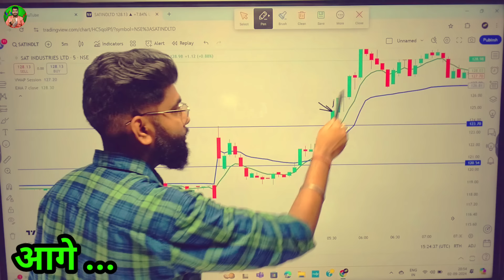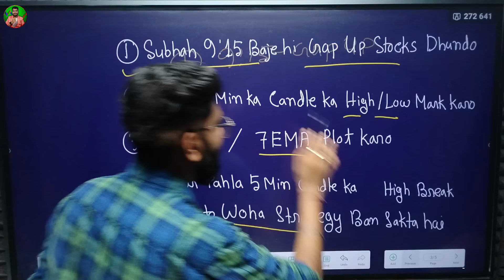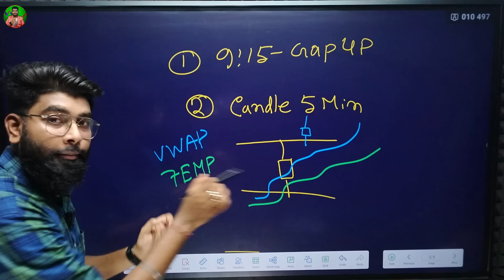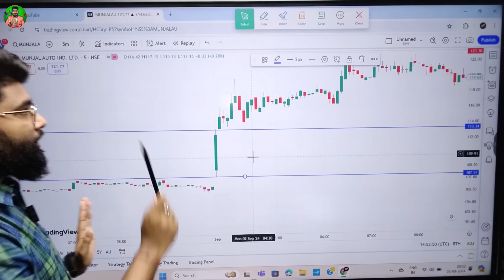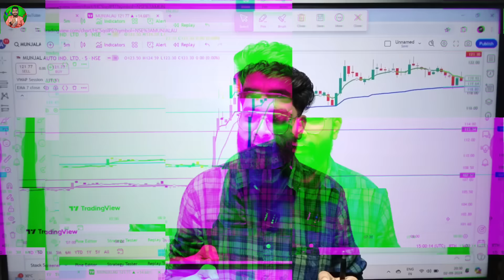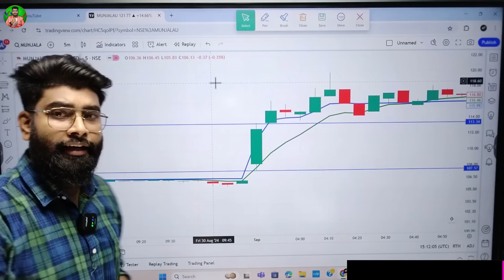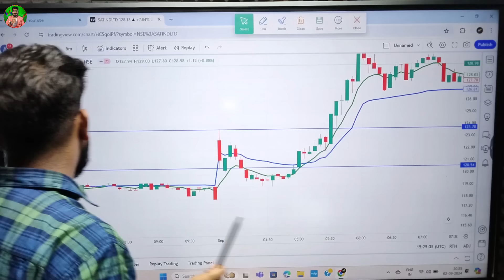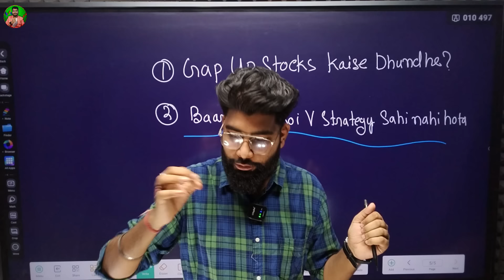Best Stocks For Intraday Trading | Intraday Trading kaise kare in hindi | Intraday Trading Live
★Topic Covered -

 Intraday Trading For Begginers
How to select best stocks for Intraday Trading
Intraday Trading
Intraday Trading kya hota hai
Intraday Trading kaise karte hai
Intraday stock selection kaise kare
Intraday
Trading
Stock market
Akash Prasad 03

🔴WARNING :

शेयर बाजार में पैसा लगाने से पहले कृपया अपने FINANCIAL ADVISOR से सलाह जरूर लें
( मैं कोई SEBI REGISTERED ADVISOR नहीं हूं )